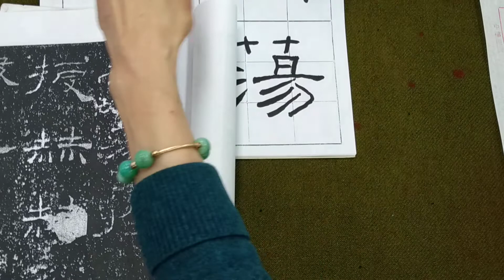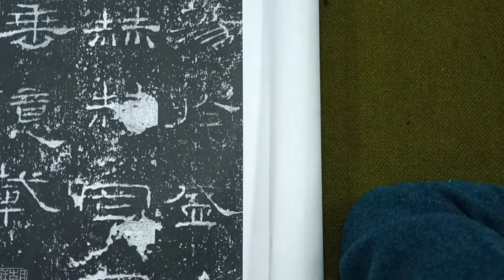漢隸之極致！超邁雍雅禮器碑（20220328）二玄社本p30第3行～p31第1行：2、「蕩於盛..」